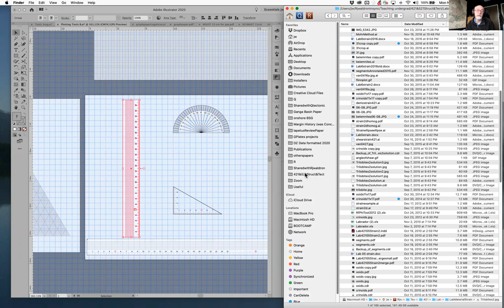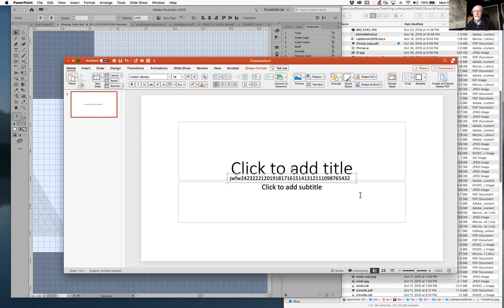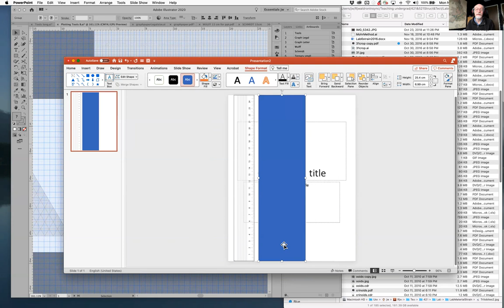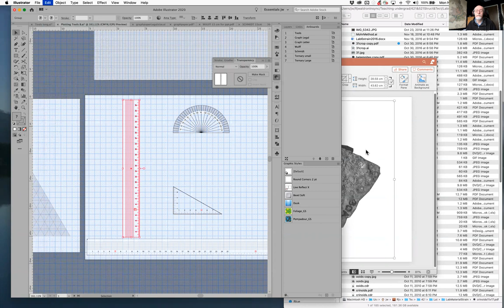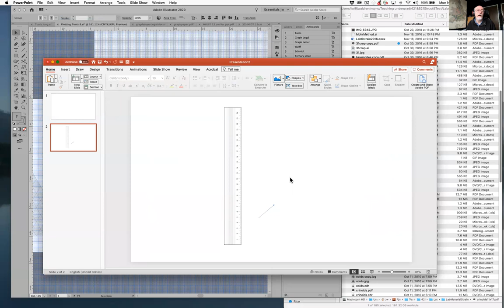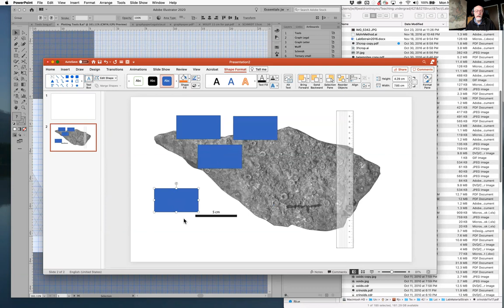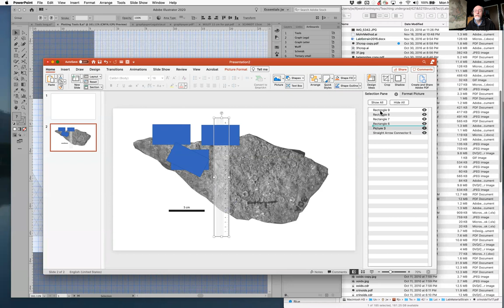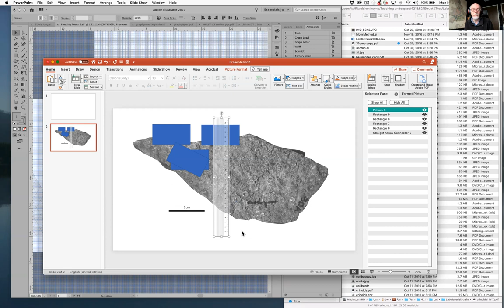Converting graphical exercises so that they can be done in PowerPoint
Some dos and don'ts for instructors faced with converting lab exercises previously done on paper so that they can be carried out on screen in PowerPoint